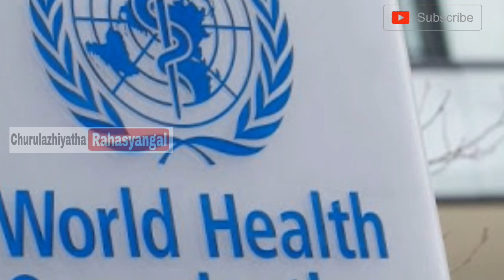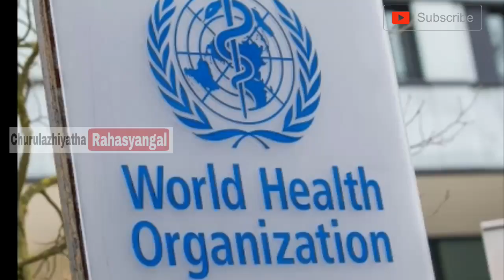മനുഷ്യരാശി വേരോടെ പിഴുതെറിയും | Disease x | churulazhiyatha rahasyangal | WHO awareness